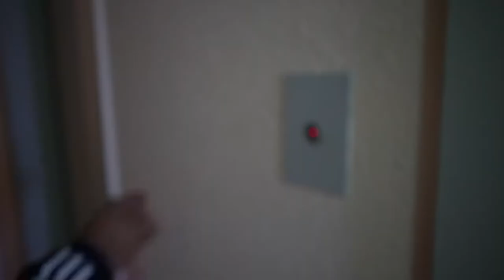10,000 Calorie Challenge IN ONE HOUR Epic Cheat Day Man Vs Food